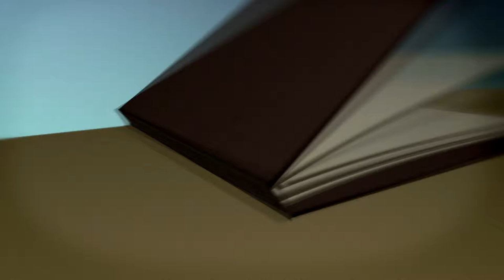Jacques Lelong Carmel Valley - Off to a Great Start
After much persuasion from her loyal fashion fanatics, Kiki Sonboleh has opened up her third Jacques LeLong boutique in Carmel Valley, San Diego in the Torrey Hills Shopping Center.  With two other locations, located in La Jolla and Downtown San Diego, Jacques LeLong is an upscale boutique that has been around for over 25 years and is a fashion lover's paradise.  Not only can you find chic and trendy clothing and accessories, but you can find it at an affordable price that won't break your budget, especially in today's economy.  Husbands have even stopped by and thanked Kiki for keeping prices affordable and allowing them to have the most well dressed woman at their side.

With the newest location having been open for only a couple of weeks, Kiki has already seen a lot of return customers and has expressed a deep gratitude towards the residents of Carmel Valley in helping make her boutique such a success.  "Being able to get to know the community has been a rewarding experience, not only in terms of their fashion sense, but in being able to make new friends and meeting fellow business owners," said Kiki.  She looks forward to serving the community and brining affordable fashion to Carmel Valley.

Next time you are at the Torrey Hills Shopping Center make sure to stop by and check out the latest spring trends and styles offered at Jaques LeLong boutique.  With such a vast array of choices and styles, there is surely something that will capture everyone's eye.

The Carmel Valley Life is a community run and operated organization comprised of local leaders who come together to create a greater sense of community and to educate and inspire Carmel Valley San Diego towards a movement of community, connection and contribution.

Purpose: to serve as an example of what it means to be a community.

Mission: to create a movement of meaningfully contributing to our community by creating a resourceful site of valuable content that is managed and run by its community members.

Vision: to challenge the community to directly get involved in the development and continuation of the site by 1) sharing stories that inspire, 2) create projects that bring the community together to demonstrate compassion, and 3) unite in joint efforts to create an even better community.

Beyond Just Ourselves: to bring self-sustainability and self-sufficiency to communities that lack the ability to provide for the health and well-being of their members. Please see "Project Give."